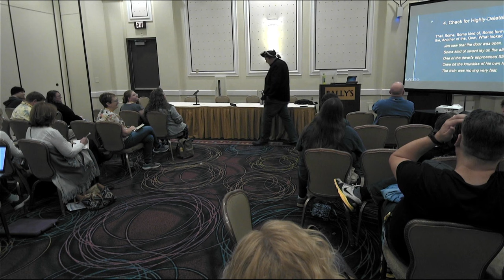20Books Vegas 2022 Day 1 - Self-Editing for Muscular Prose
Self-Editing for Muscular Prose

Speaker: D.J. Butler

Description: Your book should be lean and mean. Learn straightforward rules for cutting the flab and flushing the goo out of your writing.

Bio: D.J Butler
D.J. Butler has been a lawyer, consultant, corporate trainer, and investment banker, and he is now a Consulting Editor for Baen Books. He plays guitar and banjo whenever he can, and hangs out in Utah with his wife, their children, and the family dog.